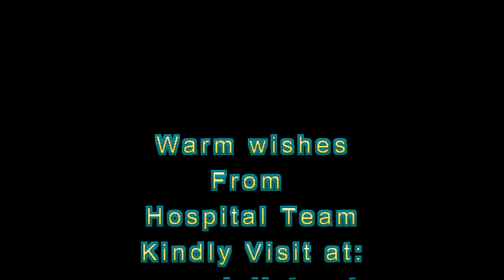ENT DOCTOR IN INDIA, ENT SURGEON IN INDIA, ENT DOCTOR IN MUMBAI,ent doctor in chembur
Dr. Meenesh Juvekar (INDIA)
M.S (ENT), D.N.B, D.O.R.L, M.N.A.M.S

An ENT surgeon of international repute, Dr Meenesh Juvekar completed his MS (Master of Surgery) in ENT from the renowned LMT Medical College, Mumbai in January 1999. He has to his credit, numerous academic achievements some of which include the first place in DNB Examinations of National Board, New Delhi held in May 1999 – he was awarded the Kameshwaran Gold medal for standing first in India. He also secured the third place in MS (ENT) Examination of Bombay University in January 1999.

Currently Dr Meenesh Juvekar is Consultant ENT Surgeon at Bombay Hospital, Mumbai and at Juvekar Nursing Home, Mumbai. He is also Consultant at Fortis Hospital, Mulund. Additionally, Dr Juvekar became the President – Association Of Otolaryngologists – Mumbai at a very young age. He also organised a conference in Hong Kong in the Golden Jubilee Year. He is ex-Associate Professor and Unit Head of Department of ENT at K.J. Somaiya Medical College & Hospital, Mumbai.

Dr Juvekar did his fellowship with Prof. Hildmann, Elisabeth Hospital, Bochum, Germany in Middle Ear surgery, and with Prof. Gubish, Marine Hospital, Stuttgart, Germany, in Rhinoplasty in the year 2000. He attended and assisted various surgeries during that period and also performed cadaveric temporal bone dissection under the guidance of Prof Hildmann, Bochum.

Dr Juvekar is especially popular amongst his students right from the days of his lectureship for his ability to make the subject so simple and easy-to-learn. Not to mention that all this expertise comes from his hard work and the experience that he has gained during his tenure as an ENT surgeon so far. He has conducted numerous teaching programs and clinical courses not only for undergraduate and postgraduate students but also for residents and nursing staff.

He has been invited many times on All India Radio (AIR) to educate the society on noise pollution, deafness and common problems in ear-nose-throat (ENT).

Dr Meenesh has even authored a book titled ‘Short Notes In ENT’ which was released by Padmabhushan Dr. L. H. Hiranandani in 2006. The book is useful for both undergraduate and postgraduates. It covers all the common conditions seen in ENT practice and is also up-to-date with common ENT procedures including the latest in ENT such as LASERS. In all, the book contains 104 topics spanning the entire subject.

Some of the papers published and /or presented by Dr Meenesh Juvekar include the following:

Noise – An Industrial Hazard: A review by Dr. R.V. Juvekar & Dr. M. R. Juvekar in the Indian Journal of Otology. VO14, No.3 (Sept.98) 137-140.
Tuberculoma Of The Posterior Pharyngeal Wall: A case report by Dr. R. V. Juvekar, Dr. M. R. Juvekar & Dr. D. V. Panchal in Bombay Hospital Journal.
Fronto-Ethmoidal Mucormycosis: A case report by Dr. M. R. Juvekar, Dr. R. V.J uvekar & Dr. U. M. Tendolkar in the Indian Journal of Laryngology & Otology.
Myxoid Lipoma Of The Oral Cavity: A case report by Dr. M. R. Juvekar & Dr. R. V. Juvekar, in the Indian Journal of Laryngology & Otology. VO 152, No.3, Sept. 2000.
Comparative Study Of Endotracheal Intubation & Tracheostomy In Emergencies: A review of 70 cases by Dr. M. R. Juvekar& Dr. R.V. Juvekar in Bombay Hospital Journal. VO 141, No.3, 1999.
The Double Breasting Technique Of Tympanoplasty: A review of 200 cases by Dr. R. V. Juvekar in the Indian Journal of Otology. VO15, No.3, Sept.1999.
Oral Submucous Fibrosis: Aetio-Pathogenesis and Treatment Modalities in the Indian Practitioner Dr. M. R. Juvekar, Dr. Rokade, and Dr. R.V. Juvekar. VO154, Aug.2001
Vertigo Aetiology And Management: A paper by Dr. M. R. Juvekar in the Vertigo update Vol 16, Sept-Dec-2001
Revision Stapedectomy: In Vertigo update by Dr. M. R. Juvekar Jan-Mar-2002
Disorders Of Speech: By Dr. M. R. Juvekar in the Bombay Hospital Journal.
Infections In Ear-Nose & Throat: By Dr. M. R. Juvekar in the Bombay Hospital Journal.
Recent Advances In Ear-Nose-Throat: A publication Dr. Meenesh R.Juvekar in the Bombay Hospital Journal.
Facial Nerve Grafting & Decompression: A Review of 30 Cases. A report of 30 cases by Dr. M. R. Juvekar, Dr. R.V. Juvekar, in the Indian Journal of Laryngology & Otology.